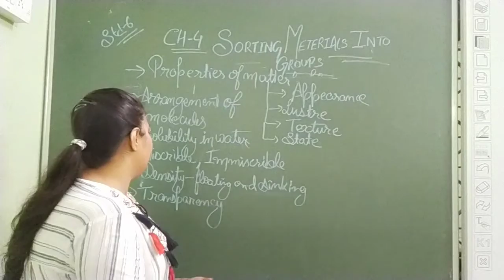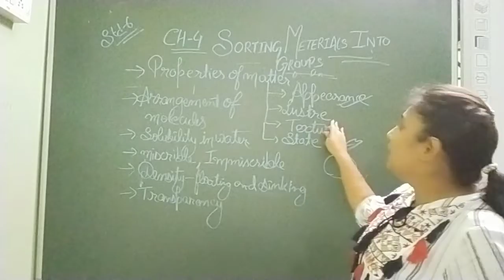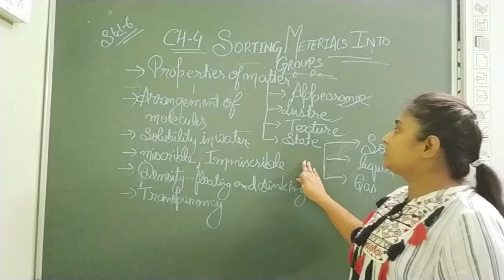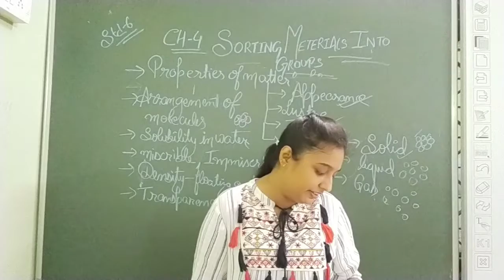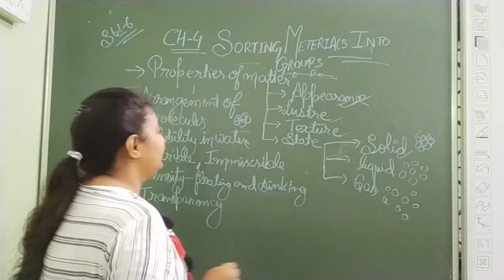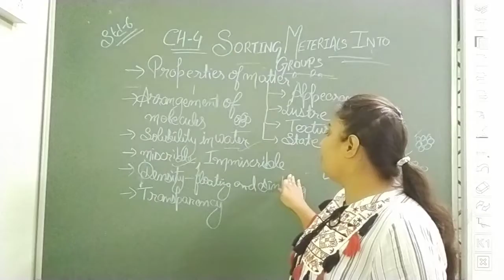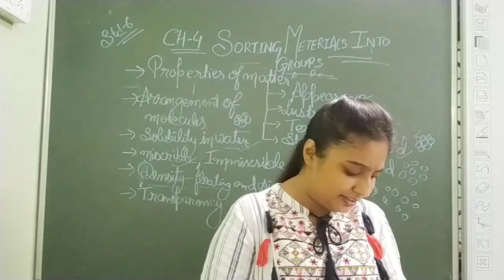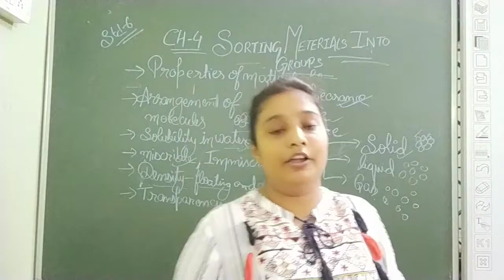Science Std-6 Ch-4